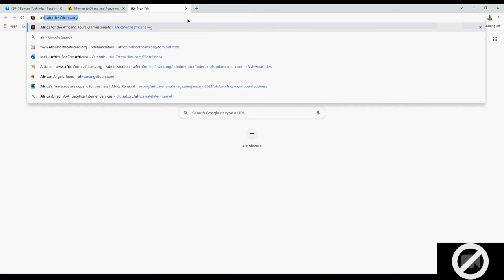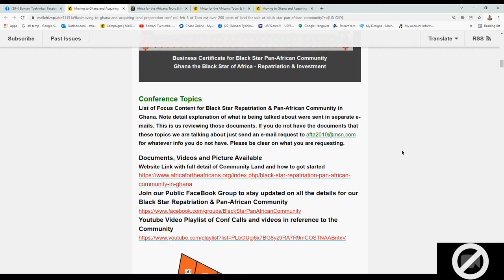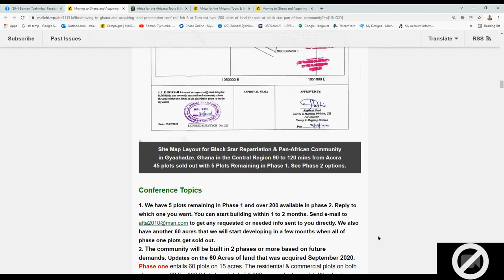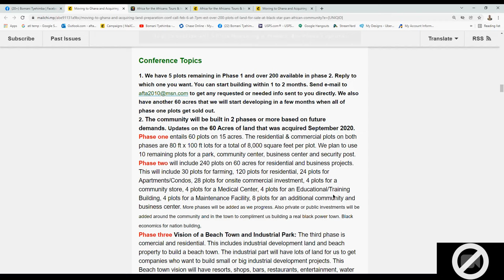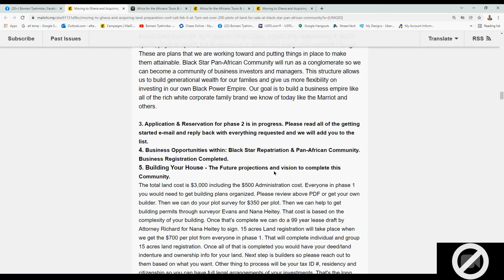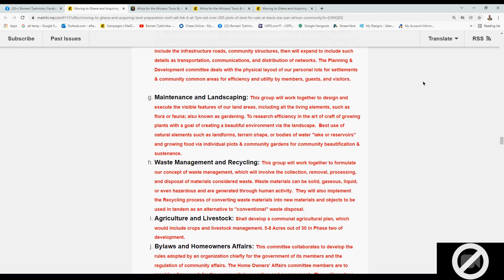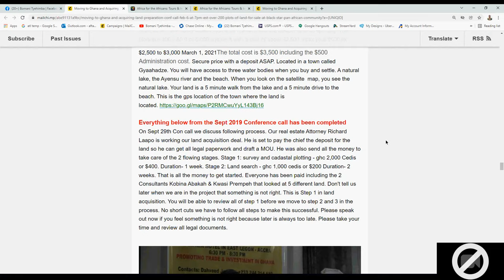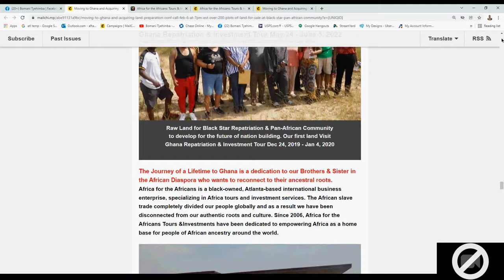Moving to Ghana and Acquiring Land - Feb 6, 2022 Public Conf Call - Black Star Pan-African Community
Live on Revolutionary Cam we breakdown the fundamentals of repatriation. This is titled, Moving to Ghana and Acquiring Land - Feb 6, 2022 Public Conf Call- Black Star Pan-African Community.
Join our next Journey of a Lifetime to Ghana May 24 – June 5, 2022; Tanzania Nov 17 – 28, 2022; Ghana Dec 24, 2022 to Jan 5, 2023; Senegal & The Gambia March 31 - April10, 2023. Visit our website for details on future Africa Tours & Investments at Investments Subscribe to our YouTube channel and get all of the video highlights View our photo galleries on FB Twitter IG Email me at or Bomani Technology: Service-Support-Consultation.